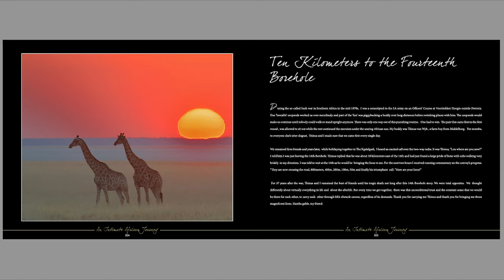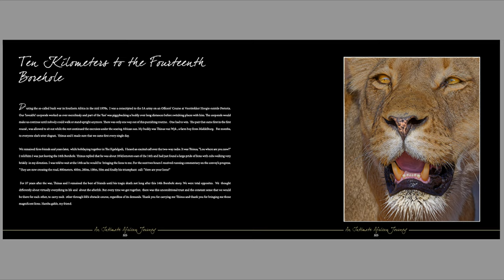Powerful story: Celebrating Fathers, friendship, and the ultimate dad in Nature.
From a Lion pride in the Kgalagadi Transfrontier Park to a slow-motion Jacana video on the Chobe River.

So what do a Kgalagadi Lioness and a Chobe African Jacana male have to do with Father's Day?
I will have to admit that only in my own private little world the connection comes naturally. Yesterday I went down memory lane and discovered a little gem that reminded me of an inspirational human dad and friend Tinus Van Wyk whom I miss deeply.

Unfortunately as males of the specie Homo Sapiens, our best efforts compare poorly, to be kind to us, to the inspirational examples of ultimate fatherhood set by the male African Jacana bird - my favourite specie on earth!